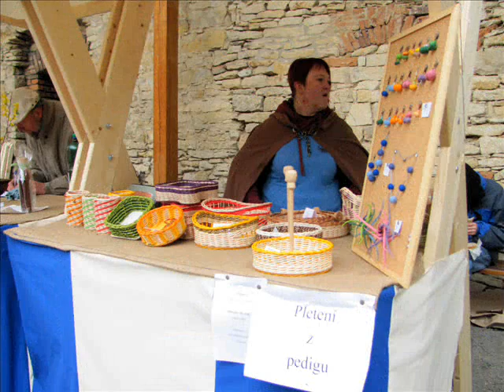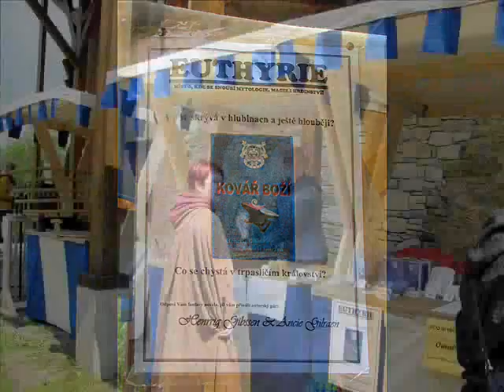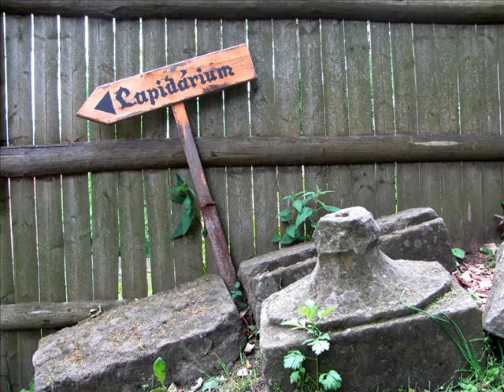Jarmark na hradě Košumberk 2013